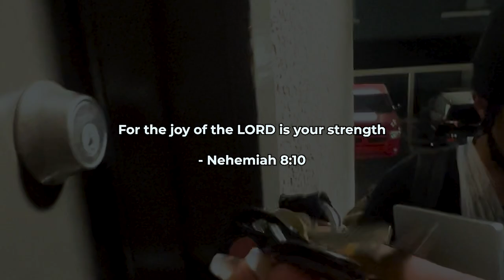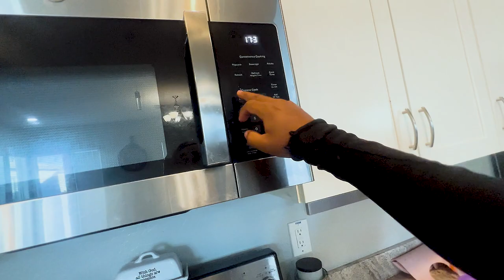HUSBAND TRIES PREGNANCY FOR 24 HOURS! *HILARIOUS*